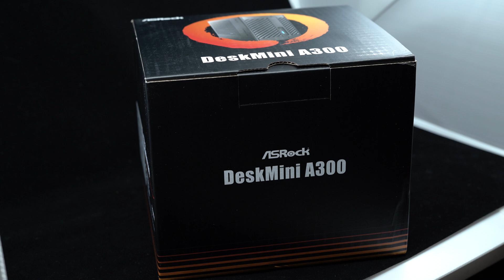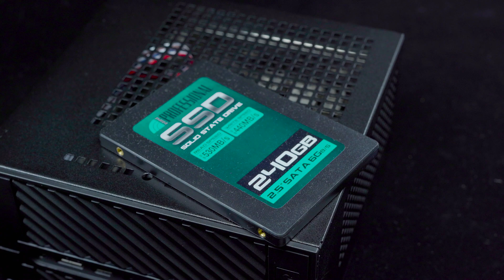Asrock A300W: AMD powered mini linux pc overview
View all parts and additional thoughts at Scooget.